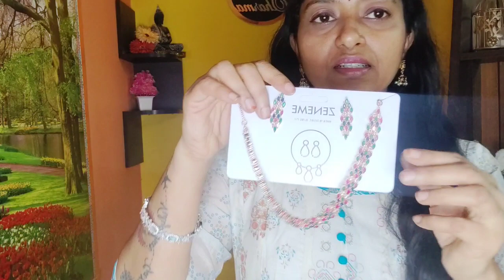వెడ్డింగ్ & ఫెస్టివల్ స్పెషల్ AD👌జ్యుయలరీ ఎంత🥰బాగున్నాయో/Amazon jewellery haul in telugu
వెడ్డింగ్ & ఫెస్టివల్ స్పెషల్ AD👌జ్యుయలరీ
Amazon jewellery haul in telugu